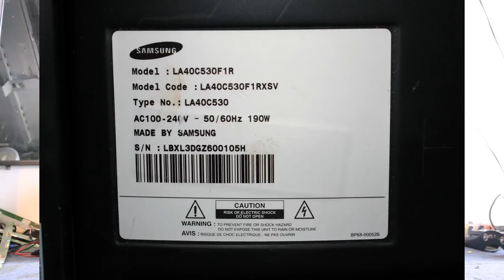إصلاح تلفاز سامسونج 40 بوصة السي دي الصوت موجود بدون صورة SAMSUNG LA40C530F1R